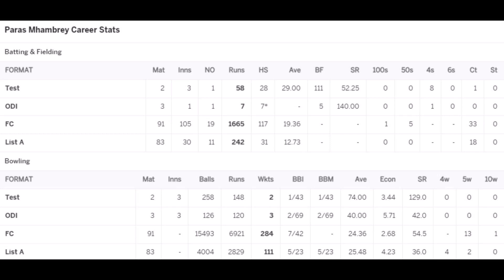Paras Mhambrey Cricket Statistics, Wickets, Bowling Average, Best Bowling, Biography & More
Paras Mhambrey is a former Indian cricketer who played in two Test matches and three One Day Internationals between 1996 and 1998.